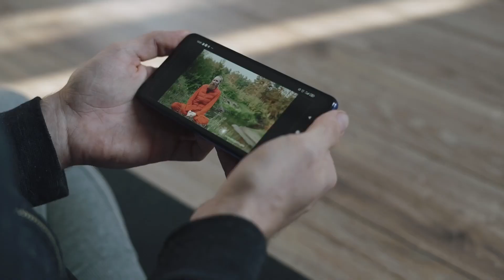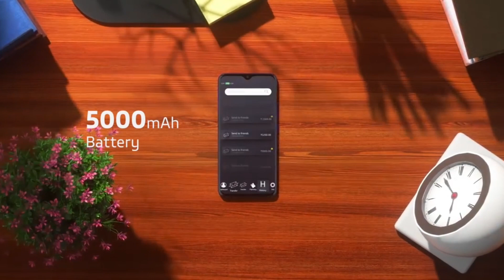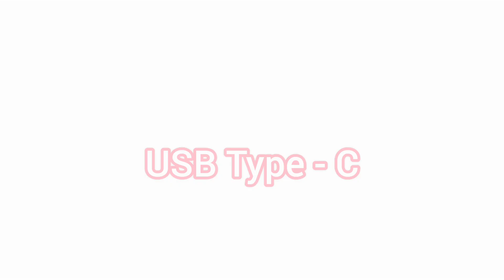Lava blaze 2 5g review in hindi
Lava blaze 2 5g review in hindi | Lava blaze 2 | Lava

DISPLAY
PLATFORM
MEMORY
  UFS 2.2
MAIN CAMERA
Dual 50 MP, (wide), AF
0.08 MP
SELFIE CAMERA
Single 8 MP, (wide)
Video Yes
SOUND
Loudspeaker Yes
3.5mm jack Yes
  24-bit/192kHz audio
COMMS
WLAN Wi-Fi 802.11 b/g/n/ac
Bluetooth 5.0, A2DP, LE
Positioning GPS, GLONASS
NFC No
FEATURES
Sensors Fingerprint (side-mounted), accelerometer, proximity, compass
BATTERY
MISC
Colors Glass Blue, Glass Black, Glass Lavender

lava blaze 2 5g review
lava blaze 2 5g unboxing
Lava blaze 2 5g launch date in india
Lava blaze 5g review
Lava blaze 5g review, lava blaze 2 5g reviews
Lava blaze 5g vs
Lava blaze 5g 2
Lava blaze 2 5g review after 5 day uses